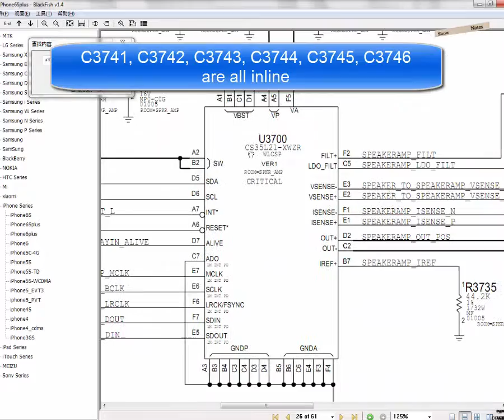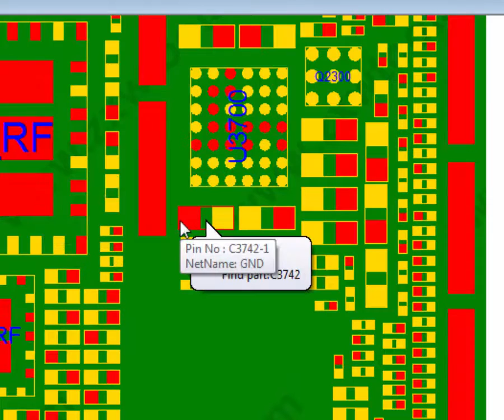ZXW and Blackfish Short Detection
Short detection with ZXW and Blackfish